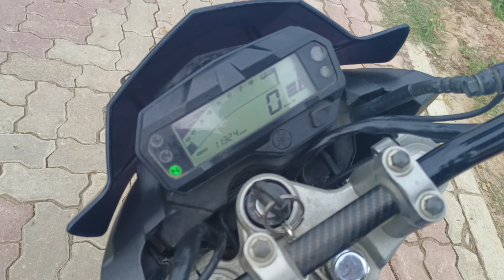Yamaha FZ v2 (Double Disc) model 2022 কিনুন savar bike bazar থেকে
Model 2022

দাম  1 লাখ 95  হাজার টাকা হাজার টাকা মাত্র
বাইকের সব কাগজ ঠিক আছে
১১ হাজার + কিলোমিটার চলমান
fully fresh condition

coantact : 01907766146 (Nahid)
Location :Diary farm,Savar,Dhaka
আপনি যদি পুরানো বাইক কিনতে চান এবং পুরানো বাইক বিক্রি করতে চান তাহলে আমাদের সাথে যোগাযোগ করুন। ধন্যবাদ

** অনুগ্রহ করে এই পেইজে লাইক, কমেন্ট, শেয়ার এবং ফলো করুন। ধন্যবাদ**

আমাদের একটি পুরানো বাইক ক্রয় বিক্রয়ের ব্যবসা আছে তাই আমি পুরানো বাইকের ভিডিও আপলোড করছি।আপনি যদি পুরানো বাইক কিনতে চান এবং পুরানো বাইক বিক্রি করতে চান তাহলে আমাদের সাথে যোগাযোগ করুন।

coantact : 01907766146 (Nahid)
Location :Diary farm,Savar,Dhaka

ধন্যবাদ